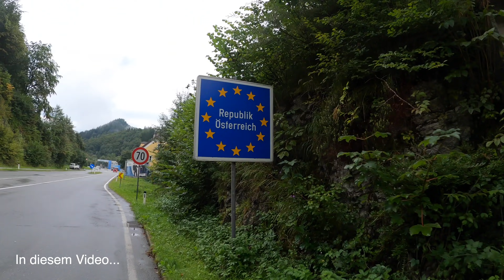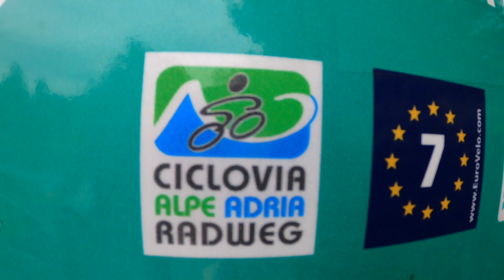Ciclovia Alpe Adria Radweg, Tag 1 von 5 // E-Bike Radreise 2020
Begleite uns auf unserer 5-tägigen Radreise entlang des wunderschönen Alpe-Adria-Radweges. Wir starten in Salzburg, fahren über die Alpen, passieren die österreichisch-italienische Grenze und fahren über die alte Bahntrasse bis nach Grado an die Adria. In unseren Videos erhältst du viele Eindrücke vom Radweg aus der Perspektive eines Radfahrers. Und auch die Verpflegung sowie das Spektakel auf dem Campingplatz dürfen natürlich auch nicht fehlen.

Das ist unsere Ausrüstung:
Dualladegerät für GoPro
Externe Festplatte
Faltschloss ohne Alarm
Faltschloss mit Alarm
Handyhülle iPhone X
Helm Mario
Komprimierbares Kissen
Micro-USB zu Lightning
Outer Pocket
Regenjacke Mario
Regenjacke Anne
Socken (beheizbar)
Socken (wasserfest)
Tragbarer Ventilator
Windschutz für GoPro
Zip off-Hose Mario
Zip off-Hose Anne

00:00 Vorschau
00:43 Der Morgen auf dem Campingplatz Mühlleiten
01:37 Die Tagesetappe
01:55 Es geht im Regen los
03:18 Frühstück in Berchtesgaden
05:22 Kajakfahrer
06:25 Überquerung der Grenze
08:27 Ankunft in Salzburg
09:05 Café Fürst / Mozartkugeln
09:57 Start des Alpe Adria Radweges
12:38 Ankunft am Gasthof / Camping  Auwirt
13:47 Der Abend / Outro

Die aufgezeichnete Tour mit allen Daten findet ihr über mein Komoot-Profil unter "gemachte Touren"